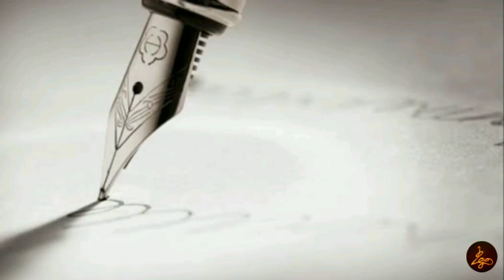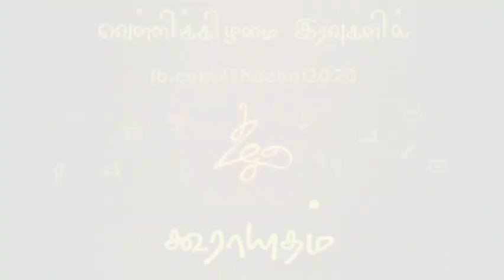நான் மிகவும் களைப்படைந்து விட்டேன் - மனுஷ்ய புத்திரன் / கடைசித் துண்டு ரொட்டி - நிக்கனோர் பர்ரா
நான் மிகவும் களைப்படைந்து விட்டேன் - மனுஷ்ய புத்திரன் / கடைசித் துண்டு ரொட்டி - நிக்கனோர் பர்ரா - கவிதை நிகழ்வு - கூராயுதம்

"I am tired" என்ற குறிப்புடன் தற்கொலை செய்து கொண்டாள் மதுரையைச் சேர்ந்த சிறுமி, ஜோதி ஸ்ரீ துர்கா.  நம் மனசாட்சியை உலுக்கிய இம்மரணத்திற்கான குரலாய் ஒலிக்கிறது திரு. மனுஷ்ய புத்திரன் அவர்களின் "நான் மிகவும் களைப்படைந்து விட்டேன்" கவிதை.

எப்போதும் கையில் வராத காலங்களை விசாரிக்க முயற்சி செய்கிறது, திரு. நிக்கனோர் பார்னா அவர்களின் "கடைசித் துண்டு ரொட்டி". இக்கவிதையைத் தமிழில் திரு. து. ரவிக்குமார் அவர்கள் மொழிபெயர்த்து இருக்கிறார்.

கவிதை நிகழ்வில் பங்கேற்க விரும்புவோர் தொடர்பு கொள்க.